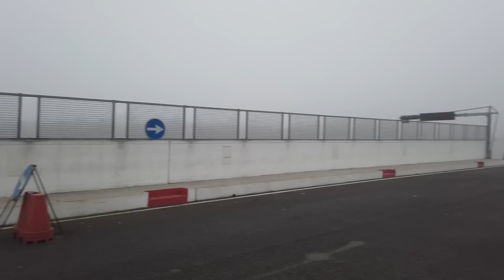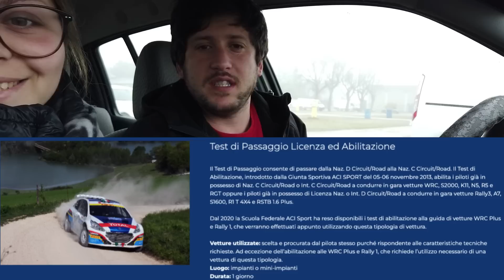ABILITAZIONE CON LA SCUOLA FEDERALE ACI E PIERO LONGHI - In pista a pomposa, costi e modalità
Benvenuti in questo contenuto esclusivo dove vi mostro come si fa a prendere l'abilitazione per guidare le R5, le wrc ed altre ragazzacce in gara!
Insieme alla scuola federale ACI con delegato Piero Longhi, vi porterò con me in questa nuova esperienza dove proveremo per la prima volta un R5 (rally2) e lo faremo nella prima volta al circuito di pomposa in cui non ho mai girato!